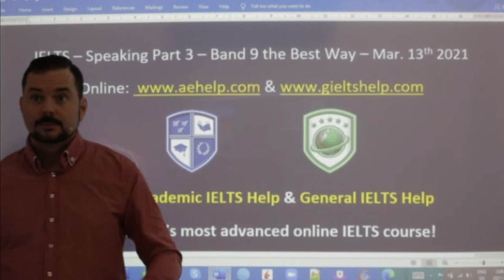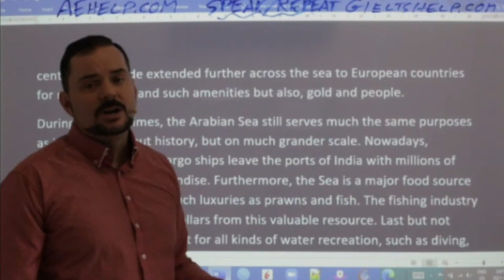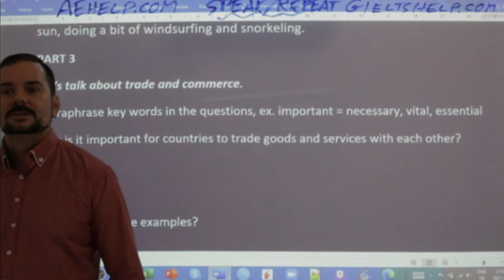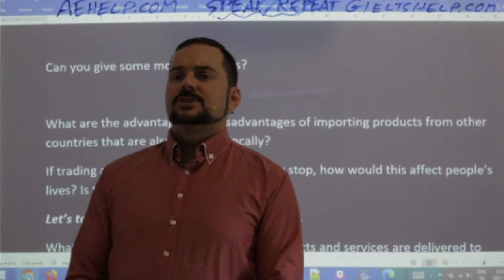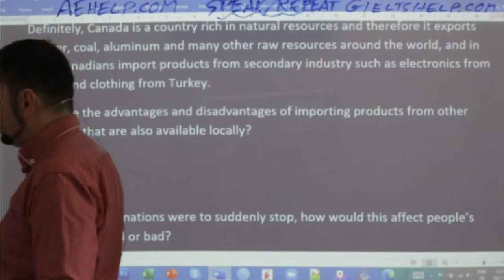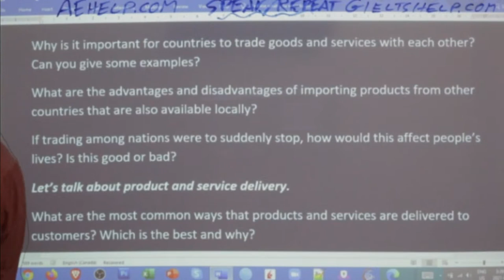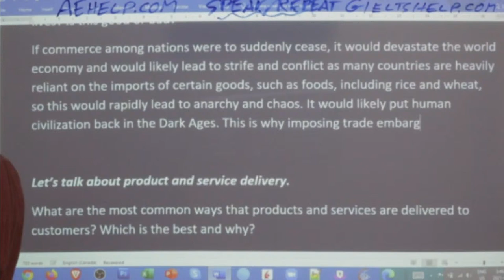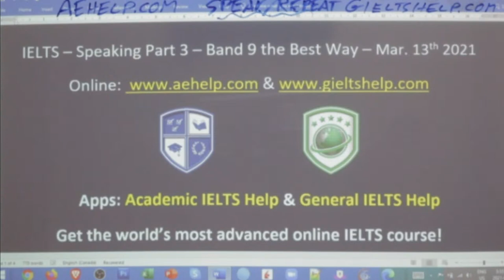IELTS Live - Speaking Part 3 - Band 9 the Best Way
PART 3
Let’s talk about trade and commerce.
Why is it important for countries to trade goods and services with each other? Can you give some examples?
What are the advantages and disadvantages of importing products from other countries that are also available locally?
If trading among nations were to suddenly stop, how would this affect people’s lives? Is this good or bad?
Let’s talk about product and service delivery.
What are the most common ways that products and services are delivered to customers? Which is the best and why?
How will product and service delivery systems change in the future? How long will this take?
Why are multinational corporations always looking for different ways to deliver products?
IELTS speaking live class interview question example This video is an IELTS speaking section interview questions, answers, and strategies. This playlist teaches important strategies for IELTS speaking interviews. This video is a part of a series that instructs the steps necessary to achieve a high score, between 7 to 9, on the IELTS question. This series will teach you the skills that will help you to be successful, confident, and to reach success on these questions during the speaking interview. Follow the instructions carefully and make sure to practice. It is important to practice a lot to give full sentence answers which reflect the grammar structure of the questions. Strategies will help with fluent language, natural language, and complex language. Enjoy. Follow us now on Twitter @aehelp